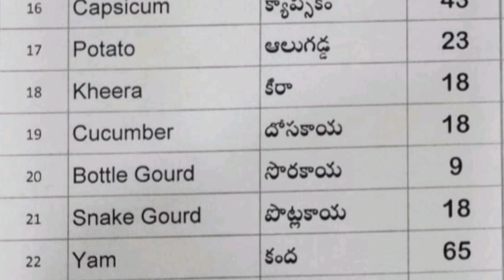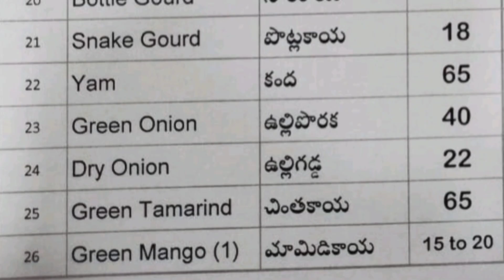Today 09.03.2024 Telangana Rythu bazar Vegetables & Generals Prices Official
ఈ రోజు 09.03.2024  రైతుబజార్ కూరగాయలు మరియు సరుకుల ధరలు